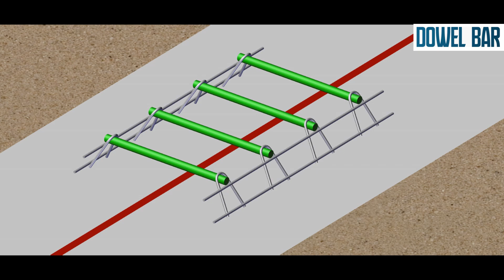What is dowel bar? - Dowelbar ® Load transfer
As REGBAR, we offer the best products, services and support that best fit to your needs of Dowel Bar. We produce epoxy coated, galvanized, stainless Dowel Bars. More details;

Dowel Bars are placed in the transverse joints of the concrete floor and they play a part in the transfer of partial shear load from a floor to adjacent floor. Dowel Bar also allows axial thermal expansion and contraction of the concrete slab along the shear axis.

Half of the length of this bar is embedded in one of the concrete slabs and the rest is adhered to the adjacent slab. One end of the rod is kept free for movement during expansion and contraction of the slab depending on temperature change.